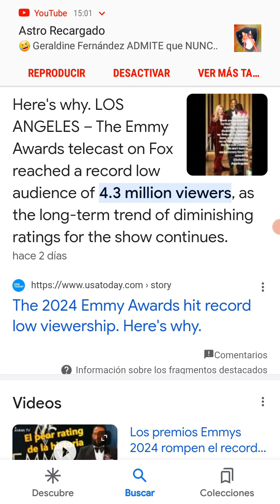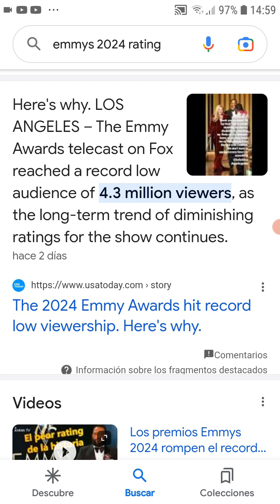Podcast. Hollywood no vale nada.